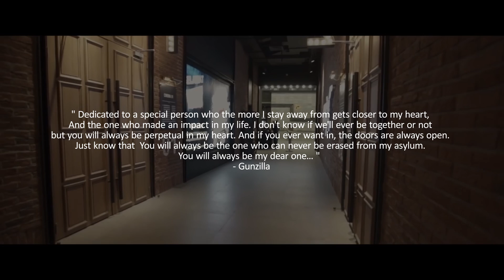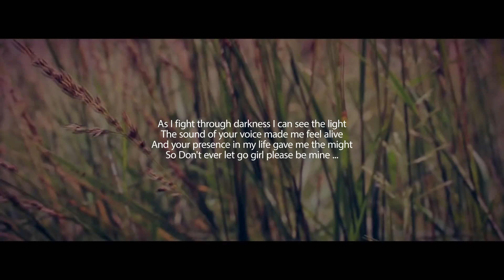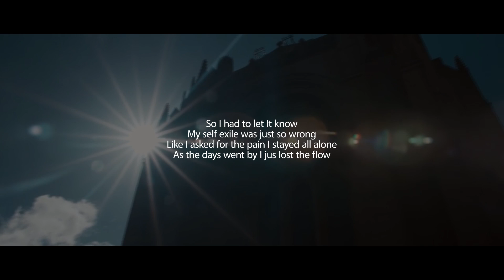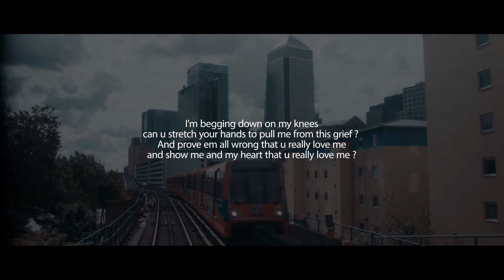GUNZILLA - Don't Let Me Go (Official Cinematic Lyric Video) [K-ay's Art]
A track made straight from my heart dedicated to a special girl in my Life . Poured my heart and soul into this track to make sure the output strikes the right chord to send the viewers into a soothing state . Kay's art did just that to give life to the audio . THIS TRACK IS MADE TOTALLY FOR NON- PROFIT USE . INSTRUMENTAL PRODUCED BY CM BEATS Music .

Track Performed by : Gunzilla
Lyrics : Gunzilla
Recorded at : Psylence Studios .